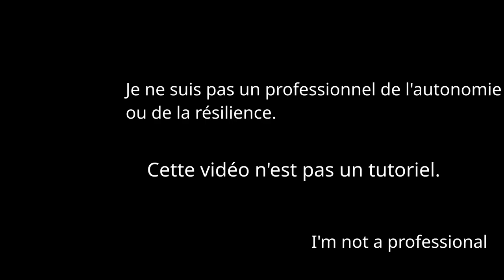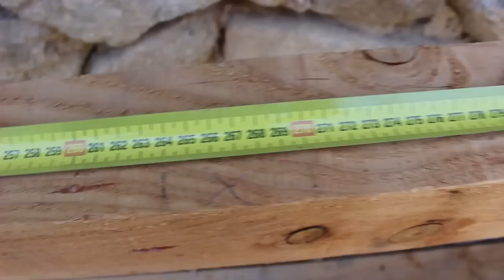Rénovation complète Toiture du Poulailler : Charpente et Couverture - 🛠️ Projet Autonomie #42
Ça faisait longtemps que tout était pourrit, il a fallut tout détruire pour tout reconstruire ! Besoin de faire un peu de rétro-ingénierie pour comprendre ou étaient vraiment fixés les poutres de pannes à la base.

Une partie dans le coin a été faite d'une drôle de façon ce qui rajoute beaucoup de difficulté. Probablement besoin de faire une charpente en croupe ou de faire un bardage sur le mur avec toute la zinguerie qui suit...

Besoin de rajouter la faîtière contre mur car sinon quelques gouttes parviennent à ricocher, même si ça ne mouille pas. Et besoin de rajouter aussi une gouttière et d'une tonne à eau pour le futur.

Rock'n'Roll !